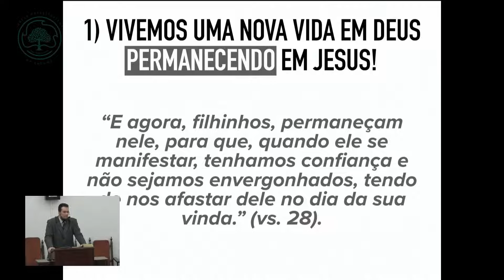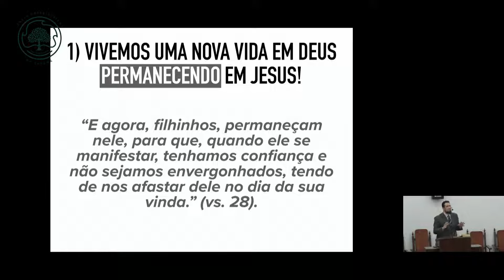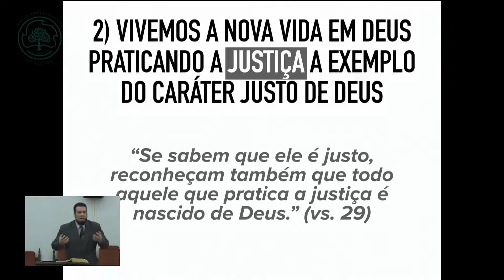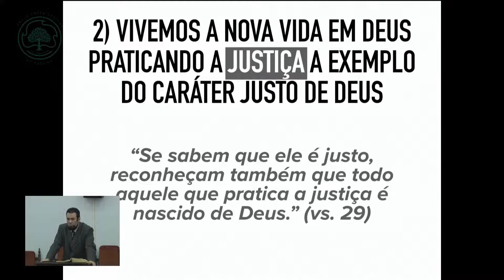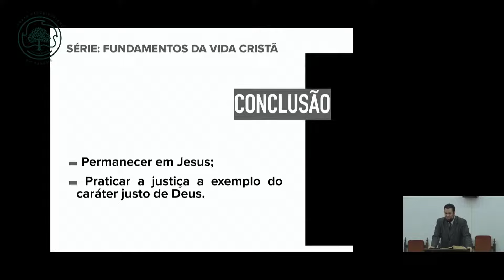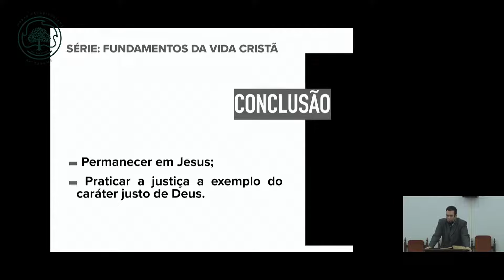Esperamos Jesus praticando a justiça - Rev. Thiago | Igreja Presbiteriana do Tarumã | Curitiba - PR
Pregação ministrada a partir de 1 João 2.28-29 na Igreja Presbiteriana do Tarumã, em Curitiba, dia 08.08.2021.

Seja bem-vindo à Igreja Presbiteriana do Tarumã em Curitiba - PR. Junte-se a nós neste Culto de Adoração a Deus. Ficamos muito felizes em tê-lo conosco.